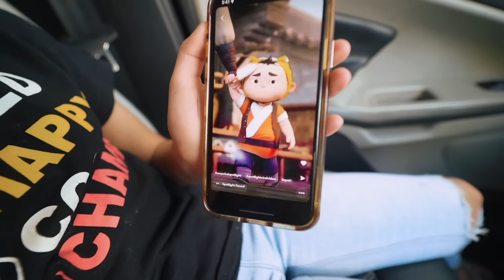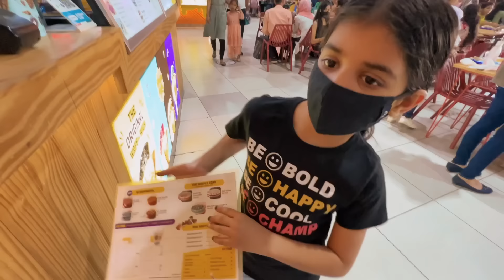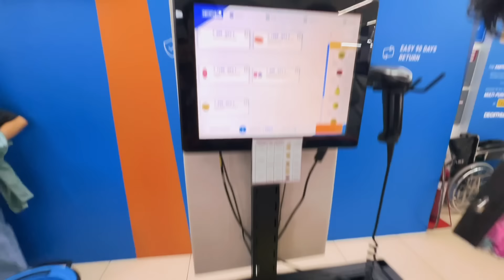School Bag Lene Gye Or Kya Ho Gya | Harpreet SDC